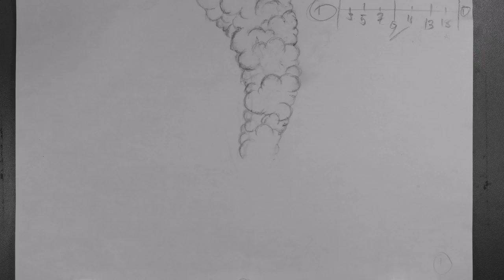smoke 001 01